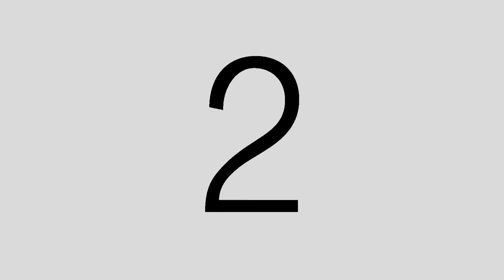¿Soy un asesino? Llego el momento/Gerardo Chuela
¿Qué onda, amigos de youtube? 💖

Hoy les cuento dos cosas muy importantes😱

*COMENTEN LO QUE QUIEREN VER PRÓXIMAMENTE*

*NO OLVIDEN COMENTAR SUS CORAZONES AZULES*

REGALAME UN LIKE SI TE GUSTO Y QUIERES QUE SIGA HACIENDO VIDEOS ASÍ 👍🏻
DEJAMÉ MUCHO AMOR EN LOS COMENTARIOS, NOS VEMOS EN EL PRÓXIMO VIDEO. 💎